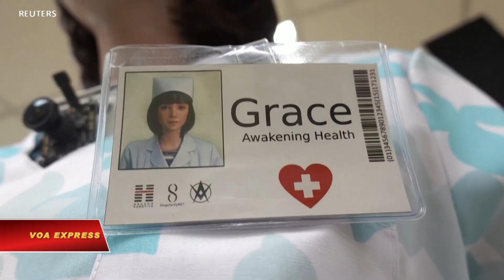Y tá robot ra đời giữa đại dịch COVID | VOA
Tin tức Nếu không vào được VOA, xin các bạn hãy vào để vượt tường lửa. Nhóm khoa học gia Hong Kong từng chế tạo robot Sophia nổi tiếng nay trình làng một kiểu robot khác tên là Grace, nhắm vào thị trường chăm sóc sức khỏe. Robot duyên dáng này được thiết kế để tương tác với người cao niên và những người bị cô lập vì đại dịch COVID.

Trong trang phục y tá màu xanh, Grace mang nét đặc trưng châu Á, tóc nâu dài ngang vai và đeo một camera hồng ngoại trên ngực để đo thân nhiệt và đo phản xạ của bệnh nhân. Grace chẩn đoán cho bệnh nhân bằng trí tuệ nhân tạo và thông thạo tiếng Anh, tiếng Quan Thoại và tiếng Quảng Đông.

Với hình tượng một y tá chuyên nghiệp và khả năng giao tiếp xã hội, robot này sẽ giảm bớt gánh nặng cho nhân viên tuyến đầu bị quá tải trong đại dịch, nhóm khoa học gia chế tạo ra robot này cho biết.

Công ty Awakening Health dự trù sản xuất đại trà một phiên bản thứ hai của Grace vào tháng 8 này, và có kế hoạch trong năm tới sẽ triển khai hoàn toàn người máy này đến các địa điểm như Hong Kong, Hoa lục, Nhật Bản và Hàn Quốc.

Giá thành robot, hiện có giá khoảng một chiếc xe hạng sang, nhưng sẽ giảm bớt một khi công ty tăng sản lượng.

The Hong Kong team behind celebrity humanoid robot Sophia is launching a new prototype, Grace, targeted at the healthcare market and designed to interact with the elderly and those isolated by the COVID-19 pandemic.